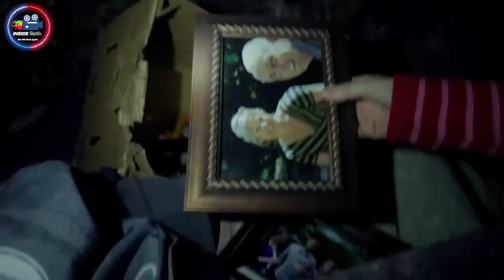හොල්මන් ගෙදර අක්කයි මල්ලියි කරපු දේ | The Visit Full Movie Explanation in Sinhala | Inside cinema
𝙈𝙤𝙫𝙞𝙚𝙨/𝙏𝙑 𝙎𝙚𝙧𝙞𝙚𝙨
* 𝙍𝙚𝙫𝙞𝙚𝙬𝙨
* 𝙏𝙧𝙖𝙞𝙡𝙚𝙧𝙨
* 𝙎𝙪𝙗𝙩𝙞𝙩𝙡𝙚𝙨
* 𝘿𝙤𝙬𝙣𝙡𝙤𝙖𝙙 𝙇𝙞𝙣𝙠𝙨